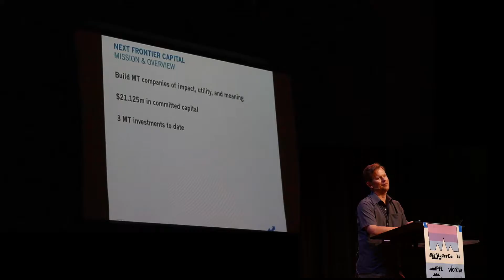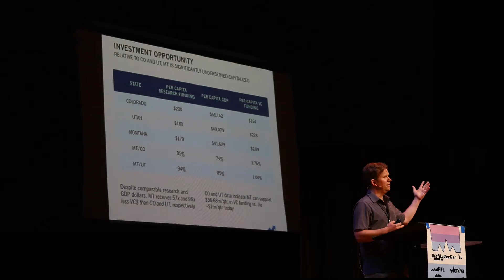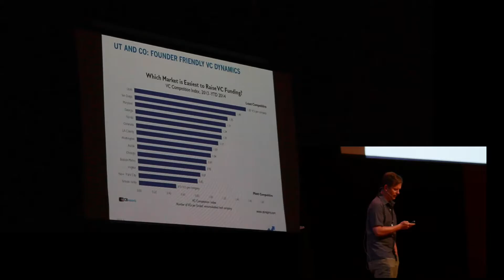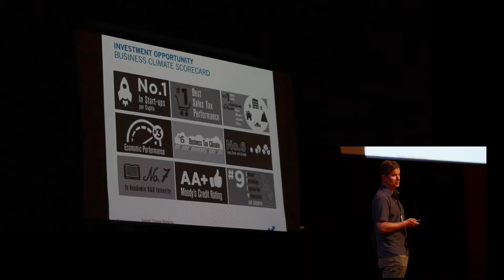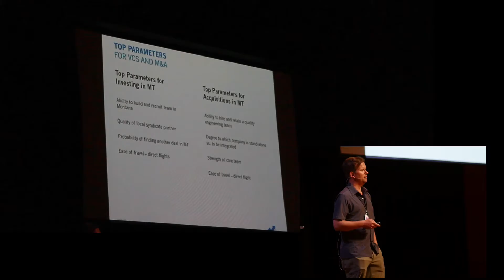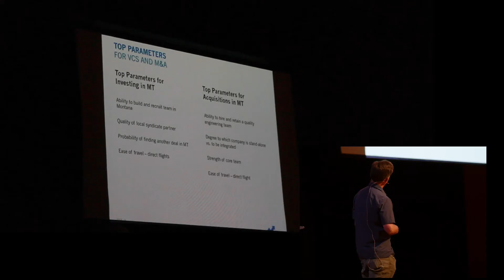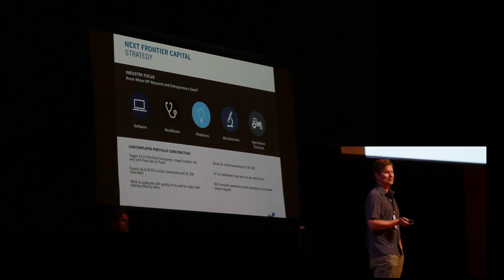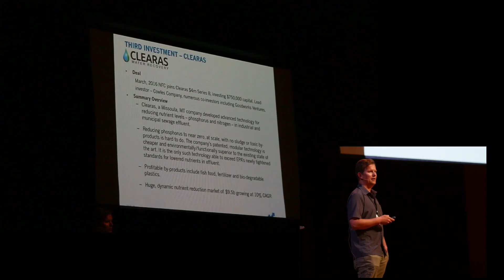Will Price - Venture Capital in Montana - BSDC 2016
Will Price presents at Big Sky Dev Con 2016 in Bozeman MT